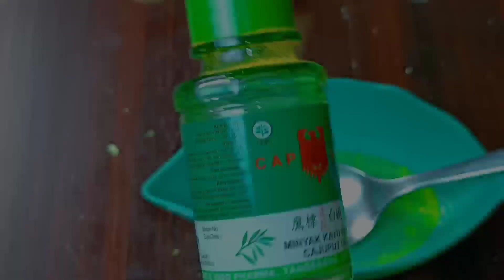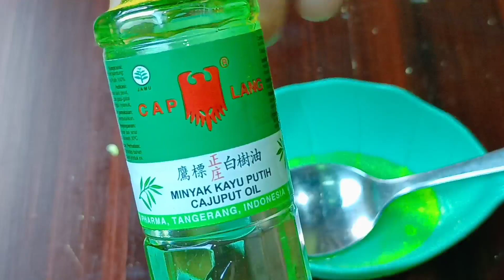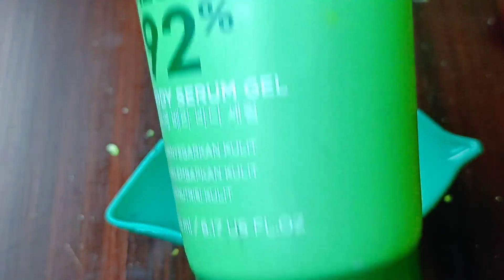FLEK HITAM, BINTIK HITAM,MELASMA pudar dalam semalam dengan minyak kayu putih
terima kasih yang sudah mampir ke channel aku di @dora hermin

bahan untuk memutihkan atau memudarkan flek melasma yang membandel
VIT c
Minyak kayu putih

/untuk caranya kamu bisa tonton di video ya